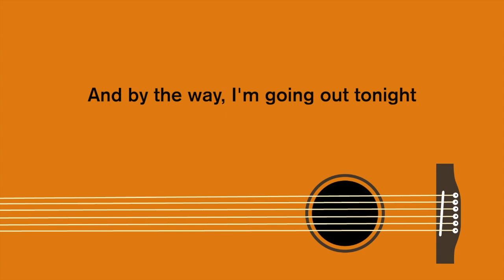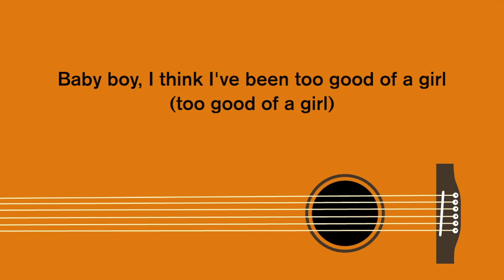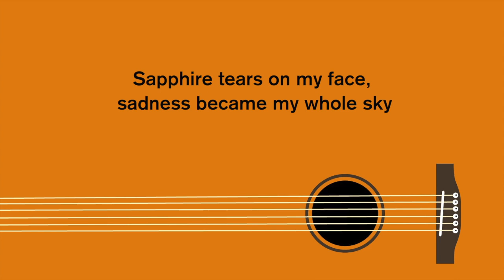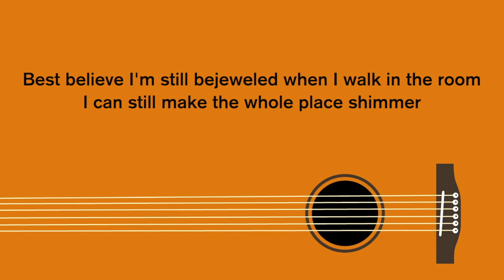Taylor Swift - Bejeweled (Acoustic Karaoke)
Acoustic Karaoke
Bejeweled
by Taylor Swift
Song by Jack Antonoff / Taylor Swift
Original Key
Easy Version